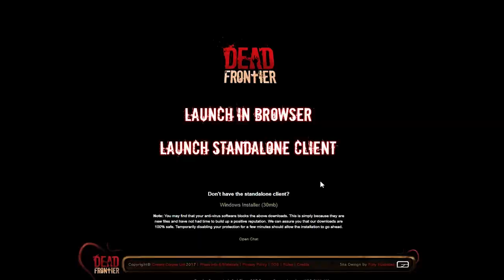Dead Frontier 3D | The Volatile Leaper!!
Outro: Mr. Chase Ichiko Nato

Computer Specs:
Gtx 1070
2 TB HDD
526 GB SSD
16 GB RAM